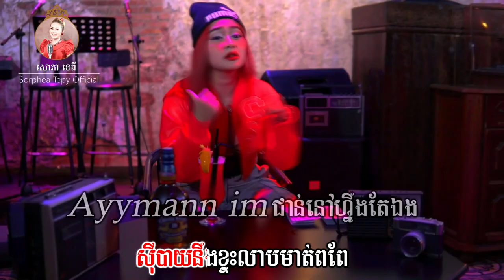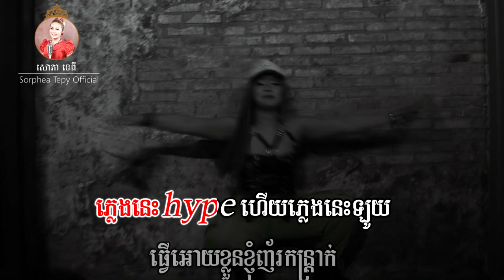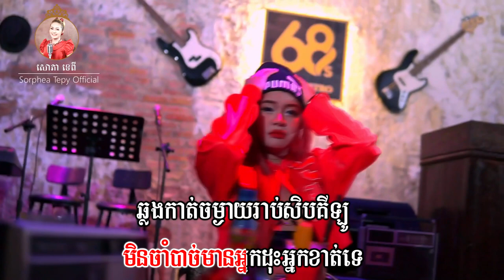Girl Gang Sophea Tepy Video Lyrics